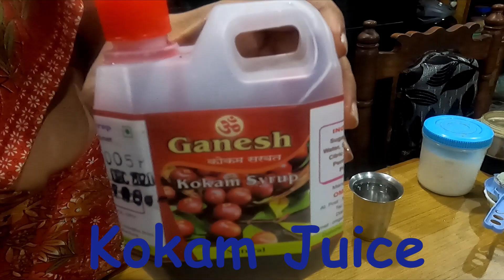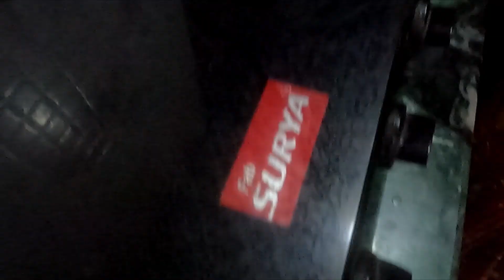Endakalam challani paneeyalu |Viluvaina velakatta leni vesavi vaarunilu Mariyu challani Chaldi Mudda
Padmasri Kitchen is also available on other social Channels,

Do click below link and follow us on